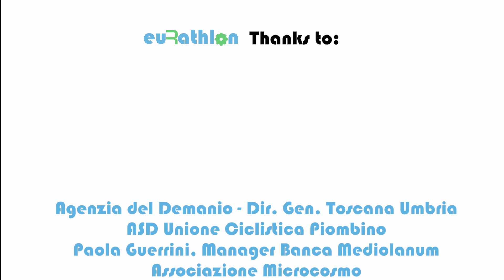euRathlon 2015 Grand Challenge - final video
euRathlon 2015 Grand Challenge (land+sea+air) was held in Piombino,Italy, 17-25 September 2015.

euRathlon is an outdoor robotics competition which invites teams to test the intelligence and autonomy of their robots in realistic mock emergency-response scenarios. Inspired by the 2011 Fukushima accident, the euRathlon competition requires a team of land, underwater and flying robots to work together to survey the scene, collect environmental data, and identify critical hazards.

This project is funded by the European Union’s Seventh Framework Programme (FP7/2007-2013) under grant agreement n° 601205.

The euRathlon 2015 Grand Challenge was locally organised by NATO STO CMRE.

Video by D3Studio.